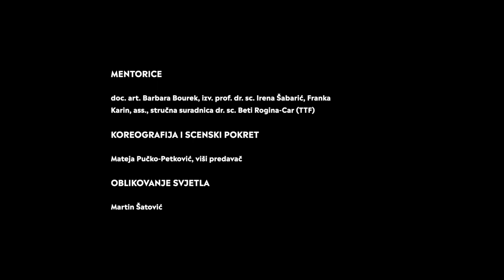VIVAT ACADEMIA - Hrvatske operete - 12. obljetnica djelovanja kolegija Hrvatska vokalna baština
O PROJEKTU

Projekt Hrvatske operete zamišljen je kao  proslava malog jubileja – uz 10. obljetnicu djelovanja kolegija Hrvatska vokalna baština. Projekt se ostvaruje dvije godine kasnije, u velikoj jubilarnoj 100toj obljetnici Muzičke akademije.
Važnost i vrijednost pokretanja izbornog kolegija Hrvatska vokalna baština prepoznala je tadašnja pročelnica Odsjeka za pjevanje, red.prof. Vlatka Oršanić, koji je inicirala, osmislila i od samog početka vodi mr.art. Kristina Beck-Kukavčić.
Kolegij se temelji na istraživanju i  otkrivanju – do sada - preko stotinu rijetko ili nikad izvedenih vokalnih skladbi hrvatskih skladatelja svih stilskih razdoblja, od kojih su posebno predstavljene one najmanje istražene  - nastale tijekom prve polovice 20. stoljeća.  Studenti također imaju priliku upoznati i izvesti skladbe suvremenih skladatelja/ica  21. stoljeća, među kojima je nekolicina skladbi nastala upravo za potrebe kolegija. Kolegij obuhvaća umjetničke popijevke, operne i operetne arije, songove iz mjuzikala, odabir skladbi prilagođen je sklonostima i mogućnostima pojedinih studenata pjevanja. Bez obzira što se radi o izbornom kolegiju, za njega je tijekom proteklih 12 godina iskazan neprekidni veliki interes. Naučene skladbe postale su sastavni dio repertoara već nekoliko naraštaja mladih pjevača, kao i kurikula u glazbenim školama.
U okviru ciklusa Vivat academia, nositeljice kolegija i projekta Kristina Beck-Kukavčić i Eva Kirchmayer Bilić, u suradnji s muzikologinjom Vesnom Rožić, mladim redateljem Hrvojem Korbarom, ostvarile su 2018. godine Priču o Ivani, posvećenu skladateljici Ivani Lang.
Projektom Hrvatske operete nastoji se obuhvatiti više ili manje poznate operete hrvatskih skladatelja. Trinaest studenata, ovogodišnjih polaznika kolegija Hrvatska vokalna baština, uz sudjelovanje suradnika: mentorica kostimografije doc.art. Barbare Bourek, izv. prof. dr. sc. Irene Šabarić, stručne suradnice dr.sc. Beti Rogina-Car i Franke Karin assist. i studenata prve dipl. godine studija Tekstilnog i modnog dizajna, smjer Kostimografija (TTF), kao i prvakinje Baleta HNK i više predavačice Mateje Pučko-Petković u okviru kolegija Scenski pokreta (MA), te mlade perspektivne studentice režije, povijesti umjetnosti i sociologije (ADU, FF) Kristine Grubiša, ispričat će, ispjevati i otplesati jednu vedru ljubavnu priču.

PROGRAM

Srećko Albini (Županja, 1869. – Zagreb, 1933.)

Bosonoga plesačica

Komm’, mein Täubchen, arija Sarabul
Laura Marincel Haller, mezzosopran, 3. g.

Was euch lockt, arija Sewire
Katarina Margaretić, sopran, 2. g.

Stets muss verbergen, arija Sewire
Petra Cik, sopran, 2. g.

Me voila!, arija Colette
Nela Katalenić Klinar, sopran, 3. g.

duet Colette i Nyx-a
Emanuel Tomljenović, tenor, 3. g.

Ivan pl. Zajc (Rijeka, 1832. – Zagreb, 1914.)

Manschaft am Bord (Momci na brod)

Im Gefűhle der Lust, arija Emme
Barbara Pijetlović, sopran, 3. g.

Barun Trenk

Sva ljubav, čežnja, arija Lydije
Antonija Žarković, sopran, 3. g.

Gdje bojno tane zviždat zna, arija Trenka

Ivo Tijardović (Split, 1895. – Zagreb, 1976.)

Spli’ski akvarel

Duet Perine i Lešandra
Stefano Surian, tenor, 2. g.

Još nima čuda, arija Marice
Marija Salečić, sopran, 4. g.

Duet Marice i Tončija
Roko Radovan, tenor, 4. g.

Kraljica lopte

Zašto se ne javlja on?, arija Mile
Dea Qivlaku, sopran, 3. g.

Mala Floramye

Tercet šjora Bepa, šjora File i šjora Dane
Luka Čevizović, bariton, 1. g.

Kad si negdje sama, arija Floramye (Suzette)
Tena Lončarević, sopran, 5. g.

Jurek i Štefek

Finale iz operete Mala Floramye
svi izvođači

Klavirska suradnja: Eva Kirchmayer Bilić, umjetnički savjetnik

VODITELJICE PROJEKTA

mr. art. Eva Kirchmayer Bilić, umjetnički savjetnik, mr. art. Kristina Beck Kukavčić, predavač – u okviru kolegija Hrvatska vokalna baština

REDATELJICA I VIDEO PREZENTACIJA

Kristina Grubiša (ADU; FF)

IZBOR KOSTIMA I KOSTIMOGRAFIJA

studenti 1. godine diplomskog studija Tekstilnog i modnog dizajna, smjer Kostimografija: Sara Bardić, Josip Đerek, Teodora Kralj, Ema Marković-Imbrija, Ana Roko i Sofija Curiš (TTF)

MENTORICE

doc. art. Barbara Bourek, izv. prof. dr. sc. Irena Šabarić, stručna suradnica dr. sc. Beti Rogina-Car i Franka Karin, ass.

SCENSKI POKRET I KOREOGRAFIJA

Mateja Pučko-Petković, viši predavač

OBLIKOVANJE SVJETLA

Martin Šatović

SNIMATELJ

Mihael Kukavčić, Superprodukcija

FOTOGRAF

Marko Vukas